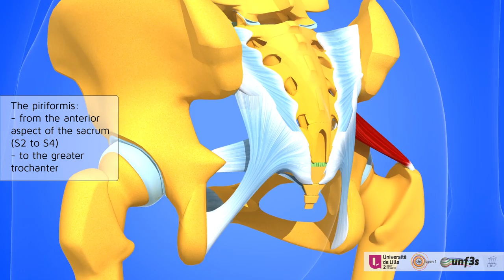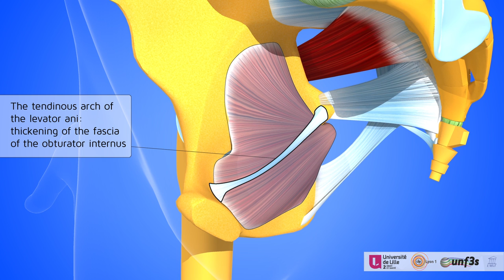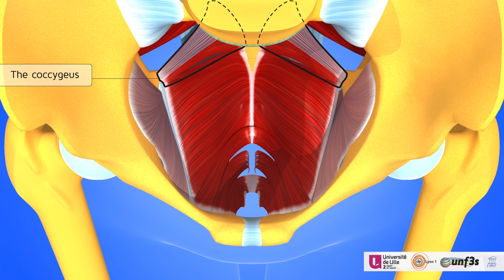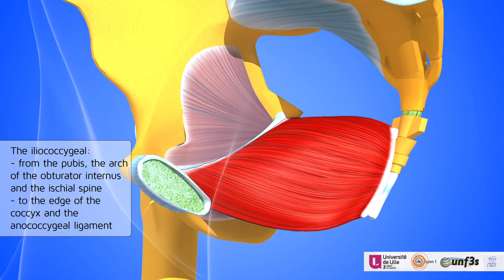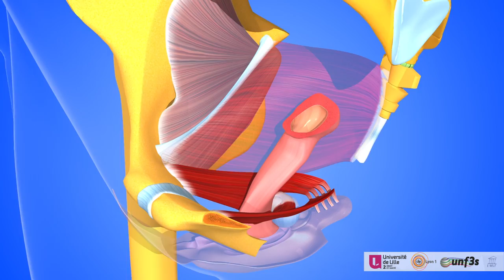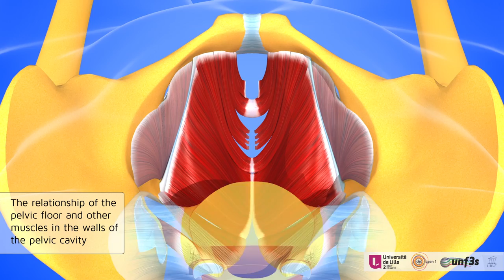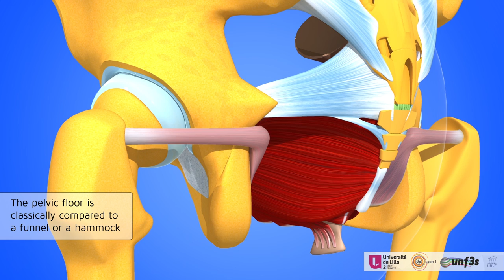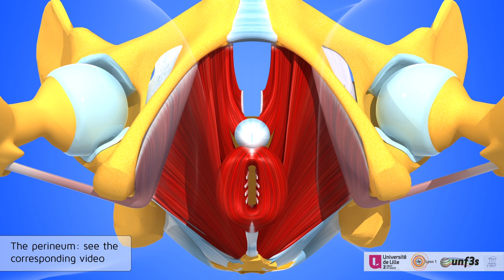The muscles of the inner walls of the pelvic cavity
The muscles of the inner walls of the pelvic cavity : the levator ani, coccygeus, obturator internus and piriformis